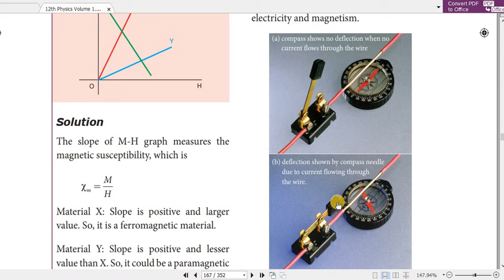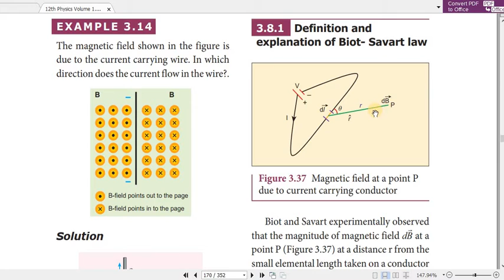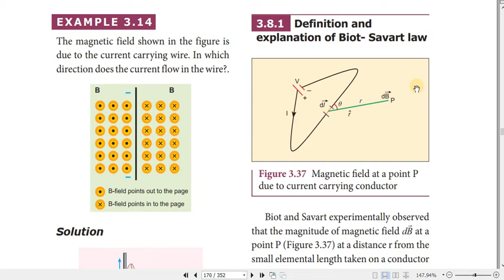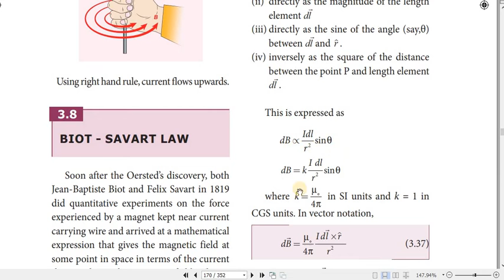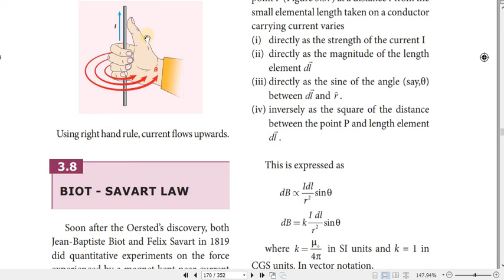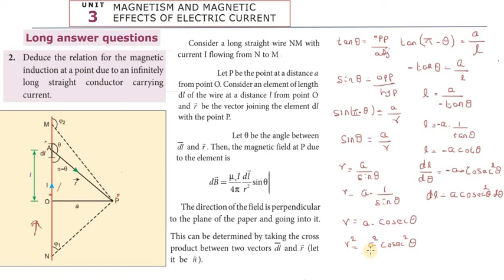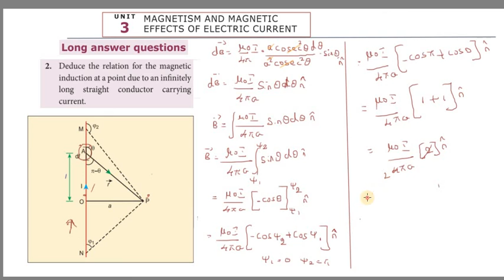Subscribe XII_PHYSICS | Unit_III | Long_Answer_2 | MAGNETISM_AND_MAGNETIC_EFFECTS | TNSCERT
MAGNETIC_FIELD_AT_A_POINT_ALONG_THE_AXIAL_LINE_OF_THE_MAGNETIC_DIPOLE(BAR_MAGNET)
MAGNETIC_FIELD_AT_A_POINT_ALONG_THE_EquitorialL_LINE_OF_THE_MAGNETIC_DIPOLE(BAR_MAGNET)

Please_Promote_my_work..
Kindly_Subscribe_and_Share.
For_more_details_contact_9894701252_